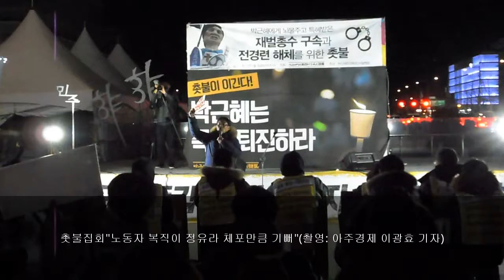촛불집회"노동자 복직이 정유라 체포만큼 기뻐"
2017년 1월 3일 서울 광화문 광장에서 있은 촛불집회에서 사회자가 한 근로자의 복직 소식을 전하며 정유라 체포만큼 기쁜 일이라 말하는 현장을 '아주경제'가 촬영했다.

아주경제 이광효 기자